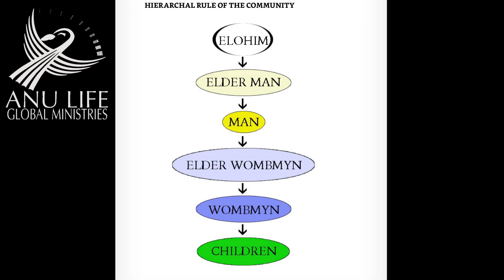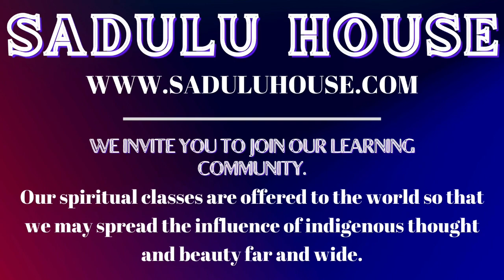Hierarchy and Patriarchy in ANU | Abba Herut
ANU Life Global on CH

ANU Youth Initiative: Classes for youth from 8 -  16 yrs old. All youth welcome. CLASSES ARE FREE